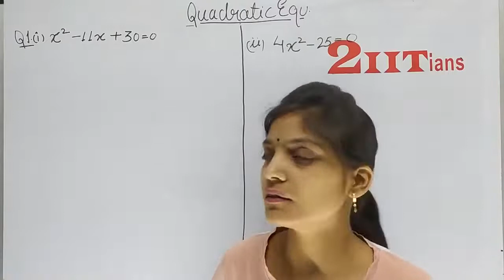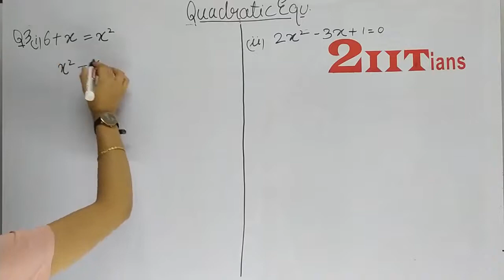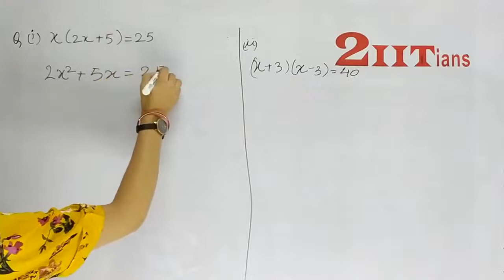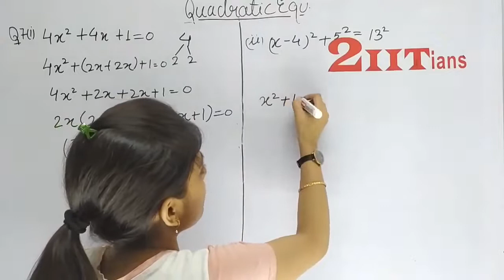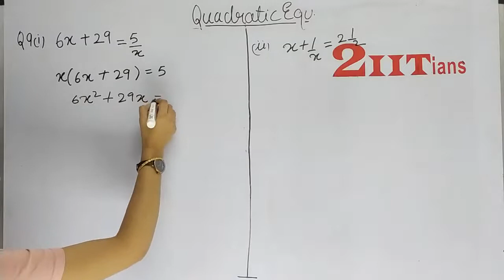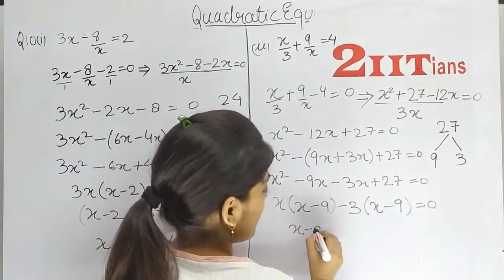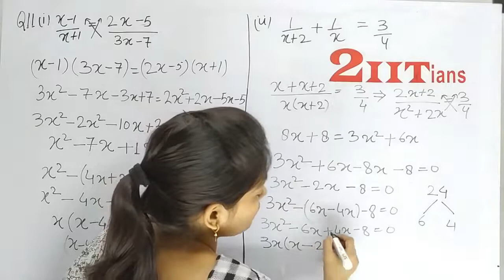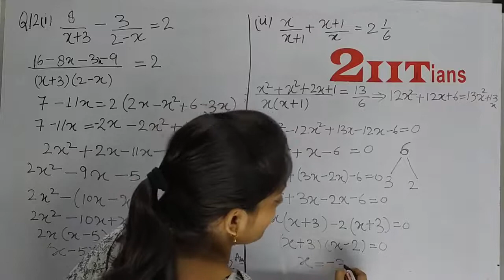Quadratic Equations Ex 7 (Fully Solved) Class 9 Maths ICSE ML Aggarwal Solutions